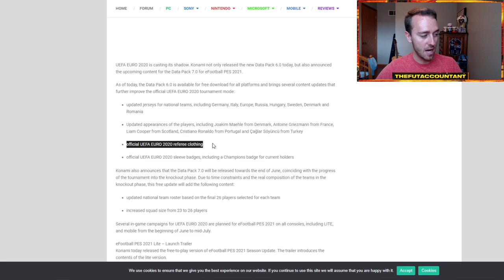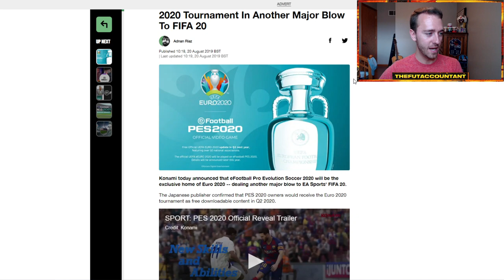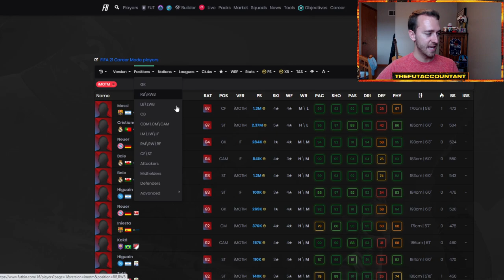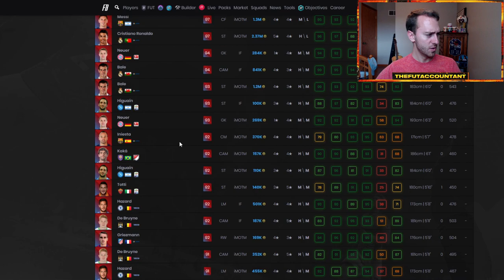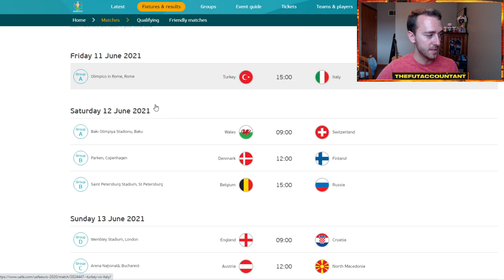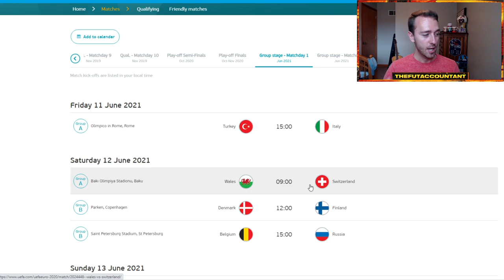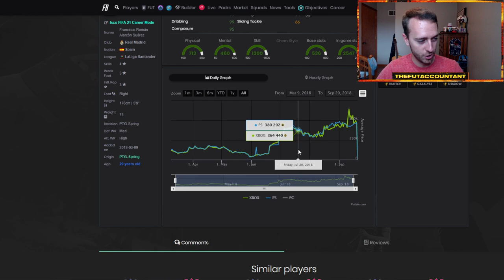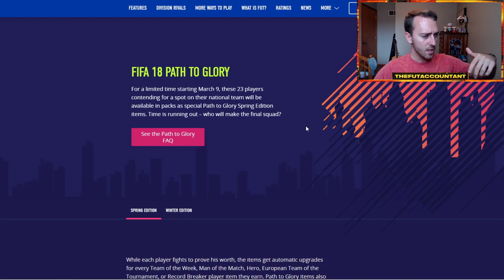EURO 2020 CONTENT IN FIFA 21? CONTENT PREDICTIONS FOR THE EUROS! FIFA 21 Ultimate Team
What Euro 2020 content will we see in FIFA 21? The competition is only a couple weeks away, and even though it's still TOTS, I have some content predictions for how the Euros could look in FIFA 21 Ultimate Team!